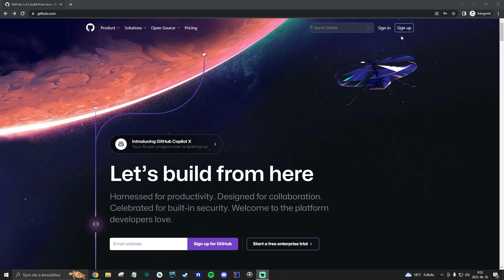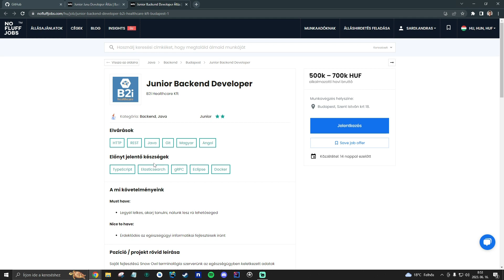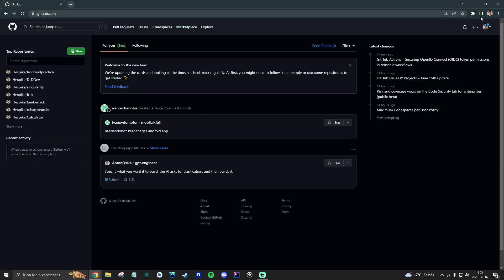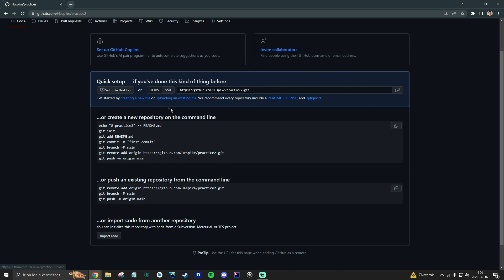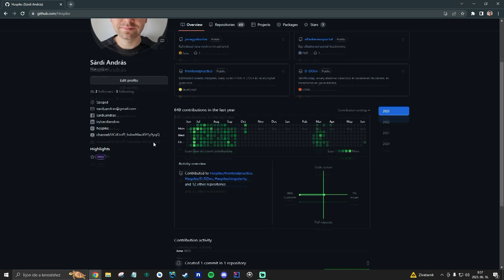REGISZTRÁLJUNK GITHUBRA | WEBFEJLESZTÉS KURZUS 57.